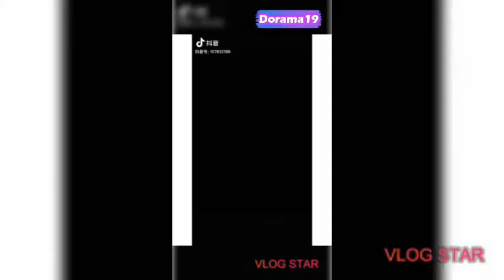❤️LI JIA QI los mejores tiktoks ❤️